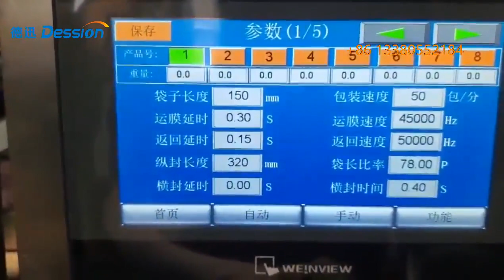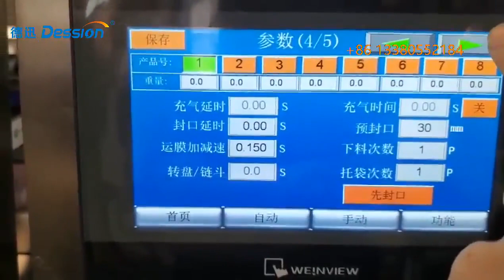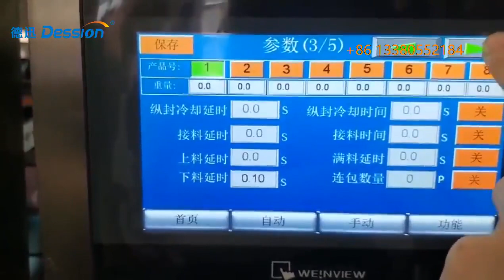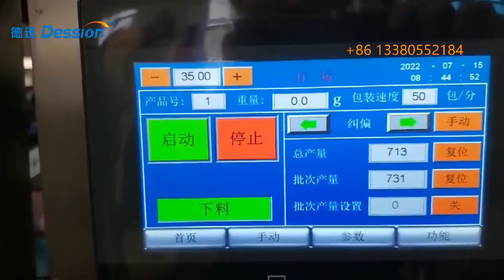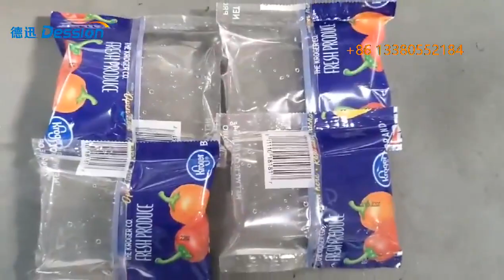DS-420LY for liquid packing